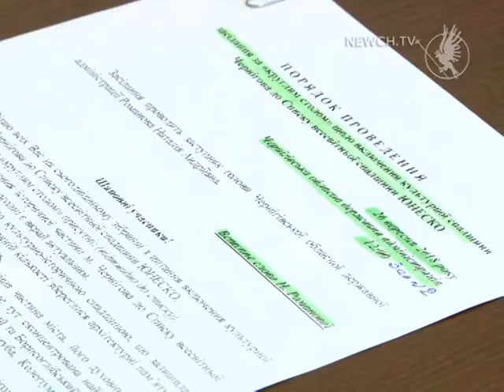Магніт для туристів| Телеканал Новий Чернігів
Які історичні пам'ятки пропонують внести до списку спадщини ЮНЕСКО?